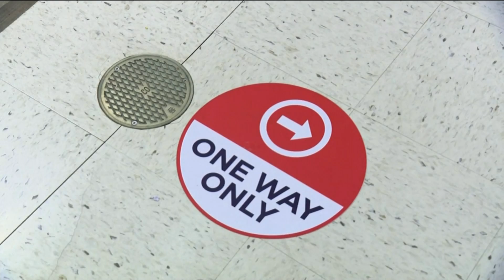What does the data show right now in terms of areas that need the most attention?